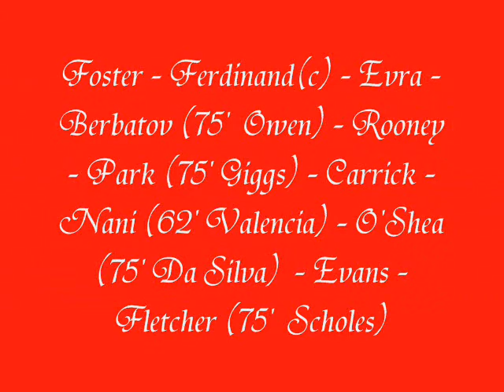Community Shield 2009 Chelsea Manchester United